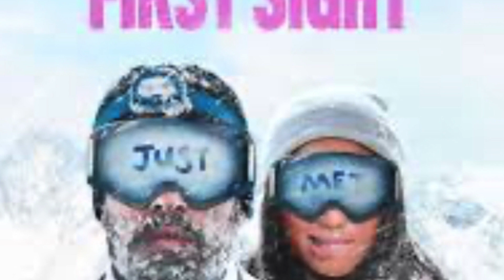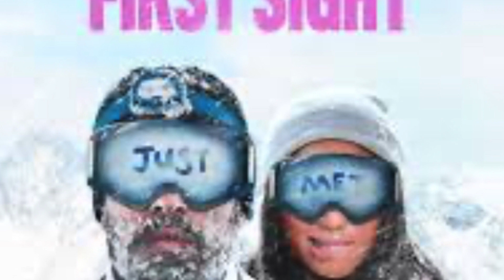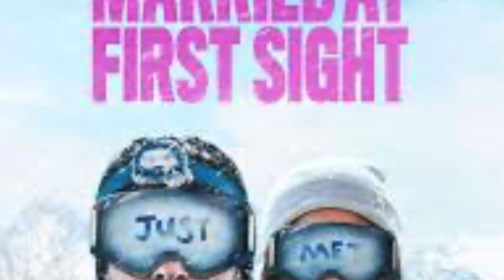MAFS Season 17 Down to One Couple!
MAFS Season 17 review of episodes 1-12